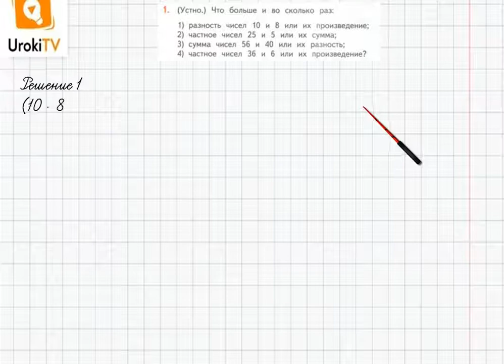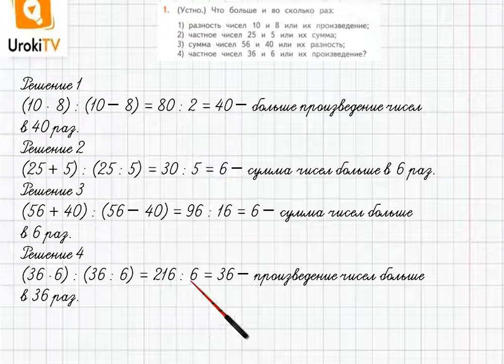Страница 78-79 Задание 1 – ГДЗ по математике 4 класс (Дорофеев Г.В.) Часть 1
В данном номере отвечаем на вопросы.